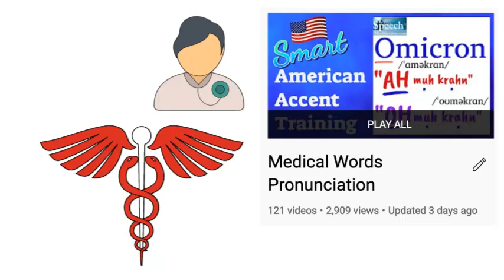How to Pronounce Stomachache